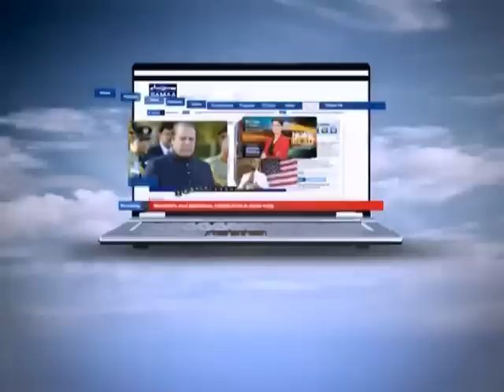Faisla Aap Ka, August 21, 2012 SAMAA TV 1/3